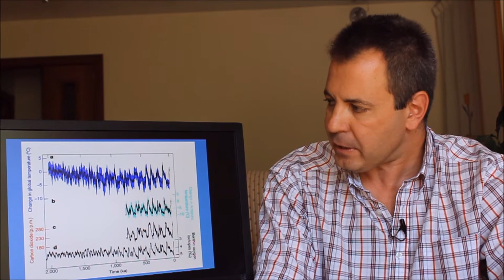2 millones de años